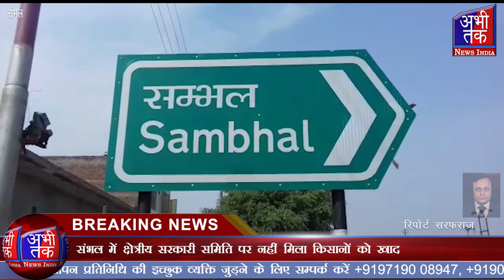संभल में क्षेत्रीय सरकारी समिति पर नहीं मिला किसानों को खादv| Abhi Tak News